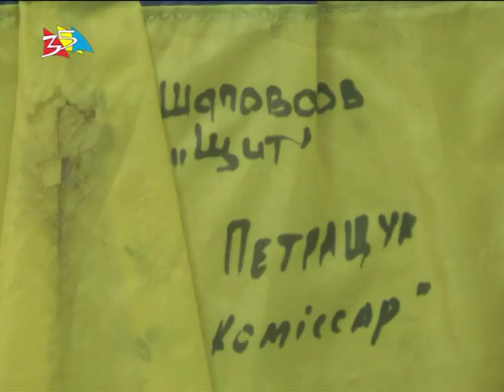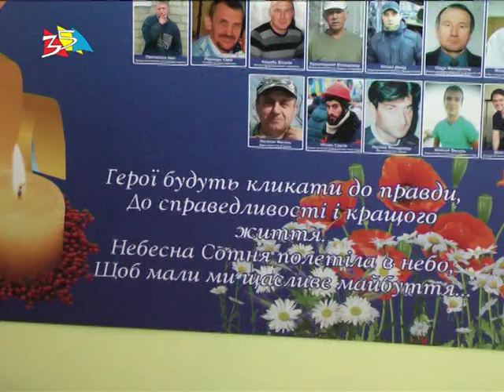Объектив 26 05 16 Героям слава!